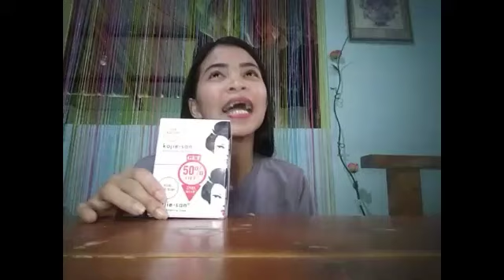WATSONS HAUL 2019 (PHILIPPINES) | Twin Angel's